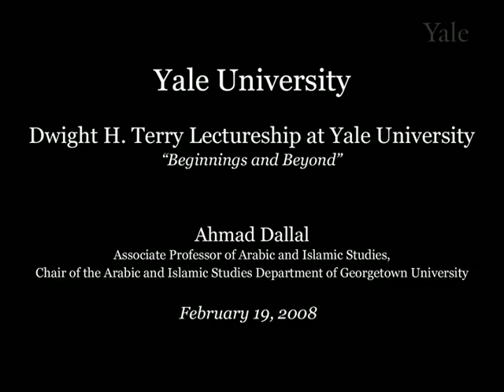Islam, Science, and the Challenge of History - "Beginnings and Beyond"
Dwight H. Terry Lectureship     February 19, 2008    Beginnings and Beyond
An examination of the social and cultural forces that provided the conditions for the formation and development of the Arabo-Islamic culture of science.

Ahmad Dallal is Associate Professor of Arabic and Islamic Studies and Chair of the Arabic and Islamic Studies Department of Georgetown University. Professor Dallal has taught at Stanford University (2000-3), Yale University (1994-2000), and Smith College (1990-4), having earned a Ph.D. in Islamic Studies from Columbia University and a B.E. in Mechanical Engineering from the American University of Beirut. His academic training and research cover the history of the disciplines of learning in Muslim societies, including both the exact and the traditional sciences, as well as modern and early modern Islamic thought and movements. His books and articles are focused on the history of science, Islamic revivalist thought, and Islamic law. He is currently finishing a book-length comparative study of 18th century Islamic reform entitled Islam without Europe, Traditions of Reform in Eighteen Century Islamic Thought. Professor Dallal arrived in New Haven from Morocco, after having completed a year-long research sabbatical.